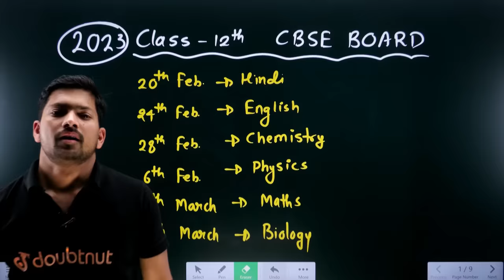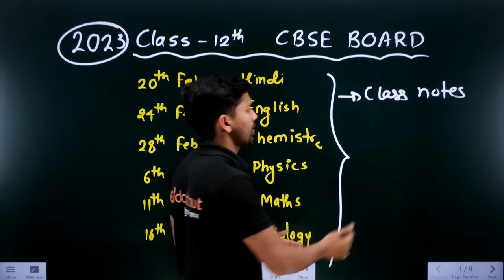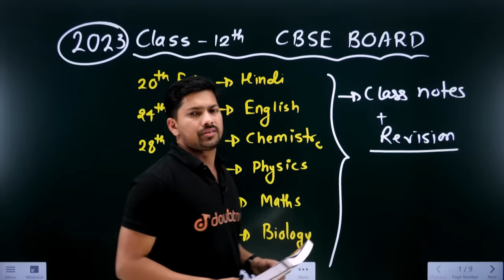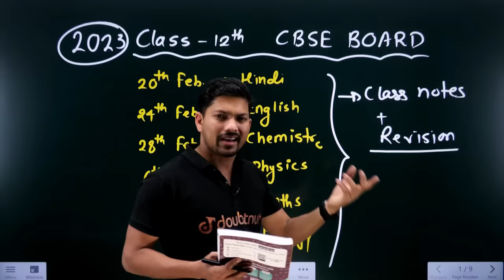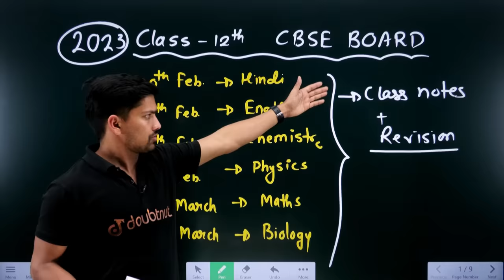CBSE Board 2023 | How to Prepare for Board Exam Class 12? | Class 12 All Subjects Full Preparation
CBSE Board 2023 | How to Prepare for Board Exam Class 12? | Class 12 All Subjects Full Preparation | Kamesh Sir Chemistry | Doubtnut

👉 Have Any Query? Ask Us.

class 12,
cbse class 12,
class 12 full preparation,
class 12 preparation tips 2023,
class 12 preparation 2023,
cbse board exam 2023 strategy,
cbse board exam 2023 strategy class 12,
class 12 most important questions,
class 12 most important questions answers,
class 12 most important questions physics,
class 12 most important questions chemistry,
class 12 cbse board question paper solution,
class 12 question paper solutions,
cbse board exam 2023 preparation